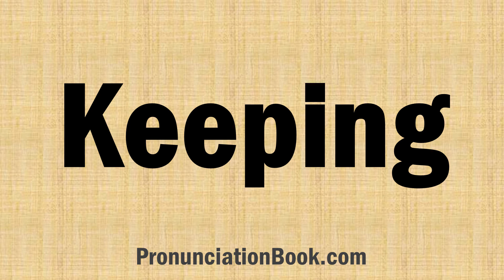How to Pronounce Keeping